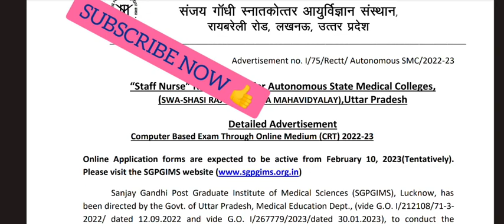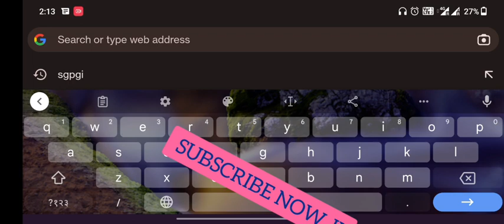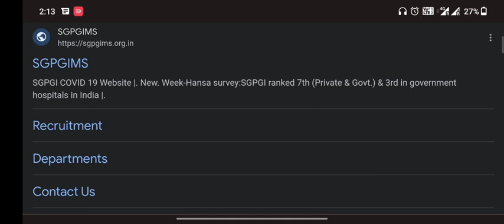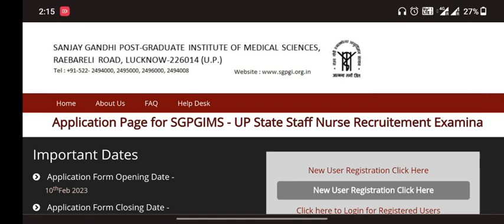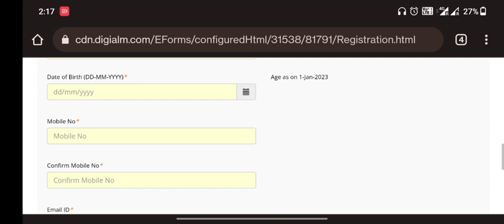Sgpgims new staff nurse vacancy exam date 23 sgpgi new exam date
SGPGI LUCKNOW 2000 STAFF NURSE EXAM DATE 23